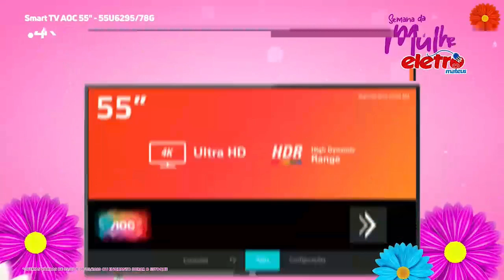Transmissão ao vivo de MARCO AURELIO NA TV